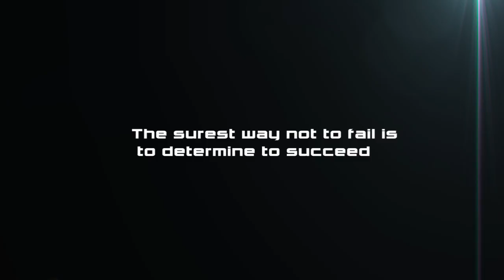Blue Digital Films Trailer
Created and Uploaded by: Zachary Butler and Cody Nguyen

A Trailer for our Channel and what we will create and upload!!!

6ftTallGuy + Cpt.AsianCody=BlueDigitalFilms

A Film Production

Edited with After Effects & Sony Vegas Pro 10